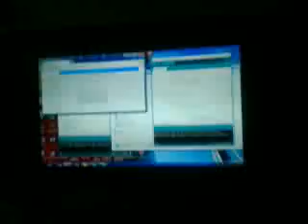Online LED Matrix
Project of Annabelle and Toni.
Using Arduino with Wifi Shield and 8x24 LED Matrix.

This Video Only Covers Step 4a and 5. (Early version)

1. Arduino will Display/Light all the LED Matrix for us to know if the Matrix alone is working without busted LED.

2. Arduino will initialize the Wifi shield to connect into a predefined Wifi Network (with SSID and Password).

3. Arduino will output the IP Address of the Wifi Shield given by DHCP Server of the Router connecting to.

4. In any web browser (Chrome/Firefox etc. in Computer/Android etc.) connected to the same network of Wifi Shield, type the IP Address shown in the LED Matrix.

4a. (Early Version of the project for testing): connect to the IP followed by slash '/' and question mark '?' and then your string of message 'any message' and ends with ampersand '&'. (Note: Replace spaces with plus sign '+')

4b. (Latest version of the project): Connect to the IP, a webpage will appear with inputbox and button specifying the delay of the display in the LED Matrix.

5. The LED Matrix will show the message you have input from the web browser.